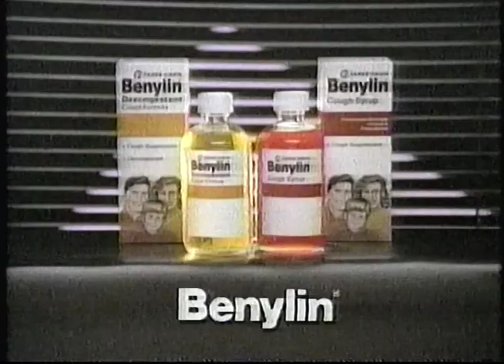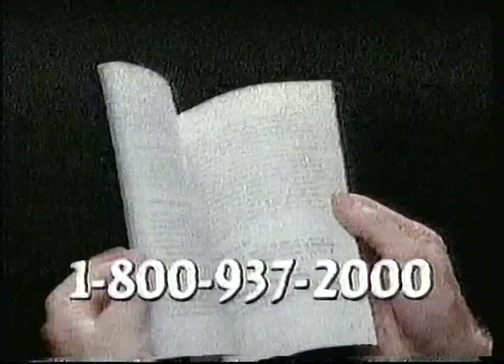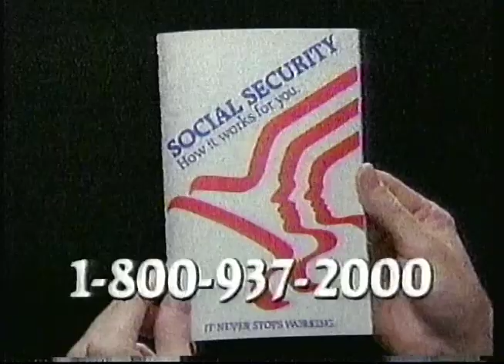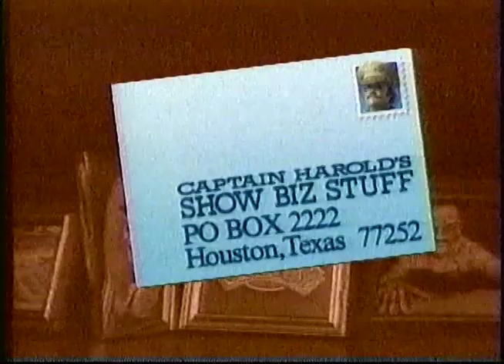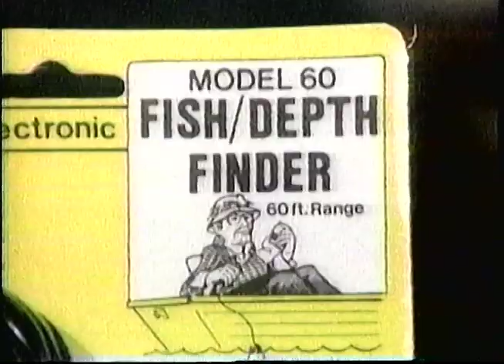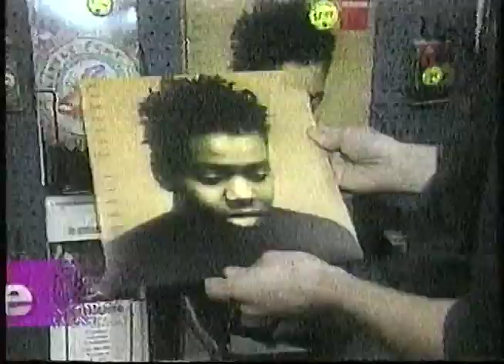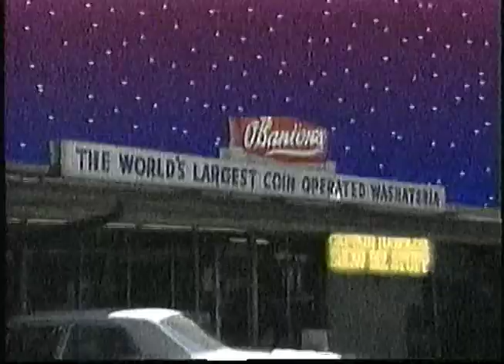KPRC - Captain Harold's Theater of the Sky Intro & Breaks, 10/23/1988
Intro and breaks from an episode of the long-running weekend movie showcase starring Harold Gunn as they eponymous Captain Harold, as well as his supporting cast of characters. This particular edition fetured the airing of the W.C. Fields absurdist classic "Never Give a Sucker an Even Break", and aired during the early morning hours of October 23, 1988.

Theater of the Sky Intro to "Never Give a Sucker an Even Break"
Movie Bumper
Mike Hall Chevrolet
Tucks Medicated Pads
Benylin
Anusol
Gallery Furniture
Parody Ad: Surplus-R-Us
Movie Bumps
Parody Ad: Tom Turkey Autos (w/ the late Chuck Scott)
The Men's Wearhouse
Captain Harold's Air Force Second Lieutenant Offer
The Great Escape Promo
Social Security PSA
Movie Bumps
Mike Hall Isuzu
Gallery Furniture
Geraldo Promo
Social Security PSA
Captain Harold's Show Biz Stuff Trivia Contest (w/ Dave Dickson modeling the Wossamotta U Shirt)
Movie Bumps
Parody Ad: Haraldo (Naturally, with Harold Gunn)
Almeda Toyota
Clorets
Tucks Pre-Medicated Pads
USA Today: The Television Show (The original iteration of the program)
Carl Lewis Walk a Mile to Save a Mind PSA
Movie Bumps
Captain Harold's Show Biz Stuff Trivia Contest Winner
Aztec Foundation Repair Plug (Voiced by Don Armstrong)
Aztec Foundation Repair (w/ Harold Gunn)
Cal Worthington Chevrolet
2 On Your Side Testimonial - Channel Two Works For Me
Movie Bump
Salute to Captain Harold
Spring Creek Ford (Next to the blimp base!)
Gallery Furniture
National Federation of the Blind PSA w/ Kenneth Jernigan
Movie Bump
Tease of Next Week's Films (unfortunately cut off)